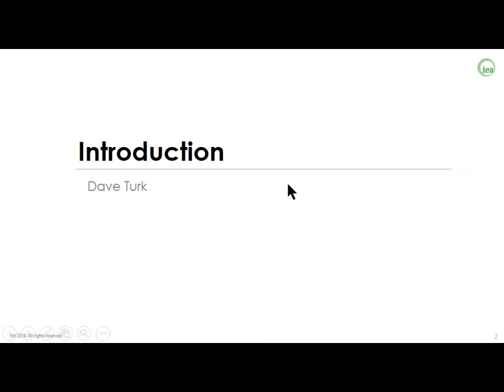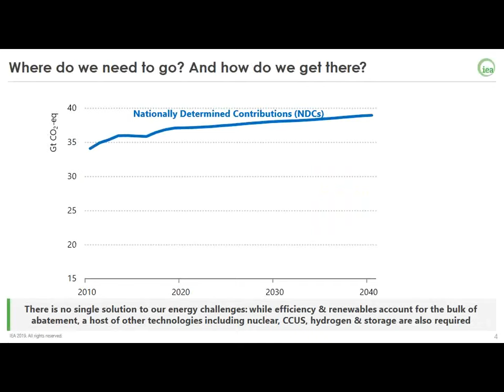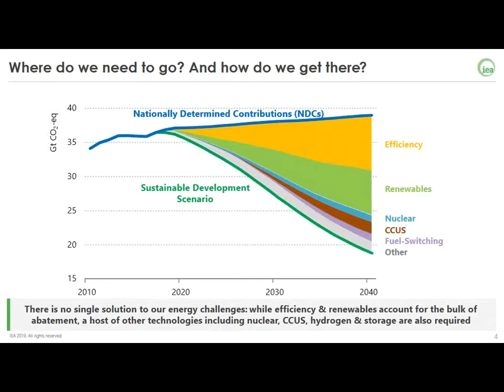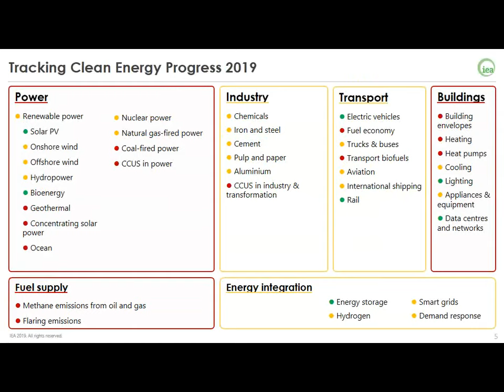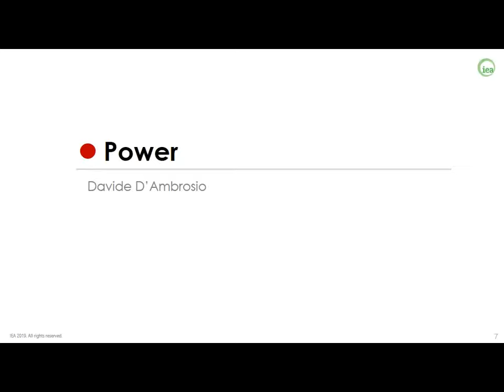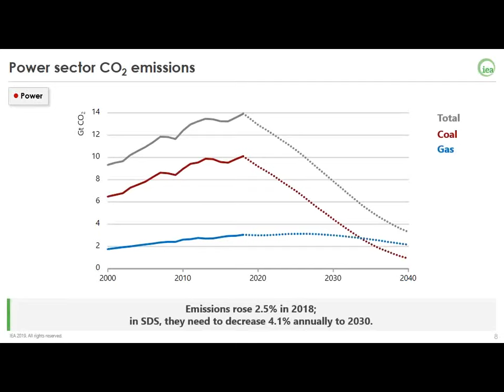Webinar: Tracking Clean Energy Progress 2019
Introduction - 00:35
Power - 7:26
Renewable power - 16:59
Fuel supply - 22:37
Industry - 28:00
Transport - 38:46
Buildings - 49:42
Energy integration - 58:26
Q&A - 1:06:15

Speakers: Dave Turk, Davide D’Ambrosio, Heymi Bahar, Glenn Sondak, Peter Levi, Jacob Teter, Thibaut Abergel, Luis Munuera, George Kamiya.

Tracking Clean Energy Progress (TCEP) assesses the latest information on how 45 critical energy technologies and sectors are contributing to global clean energy transitions. It includes the most up-to-date information for where technologies are today and where they need to be according to the IEA’s Sustainable Development Scenario, a pathway to reach the Paris Agreement well below 2°C climate goal, deliver universal energy access and significantly lower air pollution.

Given the urgency and scale of actions needed for clean energy transitions around the world, this year’s TCEP features much greater emphasis on recommended actions for governments, industry and other key actors in the global energy system. The analysis also includes in-depth analysis on how to address more than 100 key innovation gaps across all sectors and technologies.

TCEP draws on the IEA’s unique understanding of markets, modelling and energy statistics to track and assess progress on technology deployment and performance, investment, policy, and innovation. It also draws on the IEA’s extensive global technology network, totalling 6,000 researchers across nearly 40 Technology Collaboration Programmes.

TCEP is part of the IEA’s broader efforts on tracking energy transitions and key indicators to help inform decision makers on where to focus innovation, investment and policy attention to achieve climate and sustainable development goals.